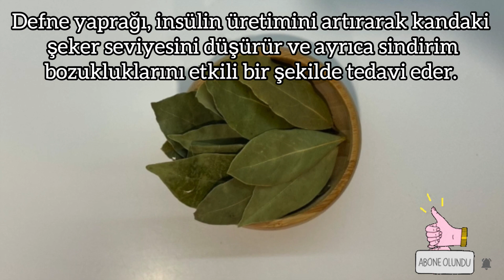Defne yaprağını karanfil ile karıştır ve tarif için bana teşekkür edeceksiniz!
⏱ ZAMAN DAMGALARI⏱
0:00 Giriş
0:21 Karanfilin faydaları
0:37 Defne yaprağının faydaları
1:01 Tarif nasıl hazırlanır
2:16 Tarif nasıl kullanılır
- MALZEMLER -
4 Karanfil
3 Defne Yaprağı
ÖNEMLİ NOT:
KANALIMDA PAYLAŞILAN HİÇ BİR TARİF DOKTOR TAVSİYESİ DEĞİLDİR ! KRONİK RAHATSIZLIKLARI BULUNANLAR,KALP TANSİYON ŞEKER HASTALIĞI VE BENZER KRONİK HASTALIKLAR,HAMİLELER VE EMZİREN ANNELER LÜTFEN DOKTORUNUZA DANIŞMADAN YAPMAYINIZ.
SEVGİLER 🥰
Videoyu değerlendirin!👍🏻
TEŞEKKÜRLER !!! 🙏🏻🙏🏻

müzisyen: @iksonmusic